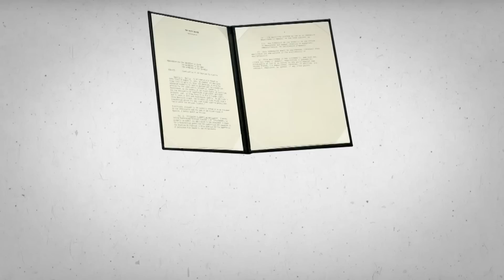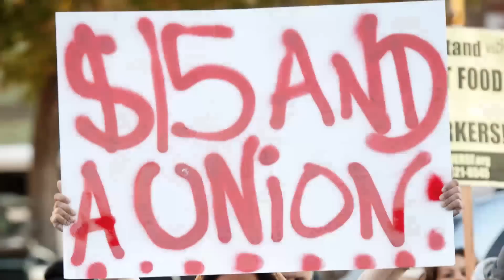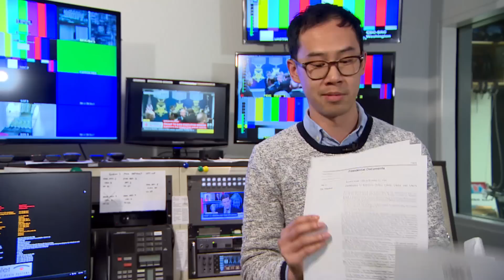What's an executive order? (CBC News Explainer)